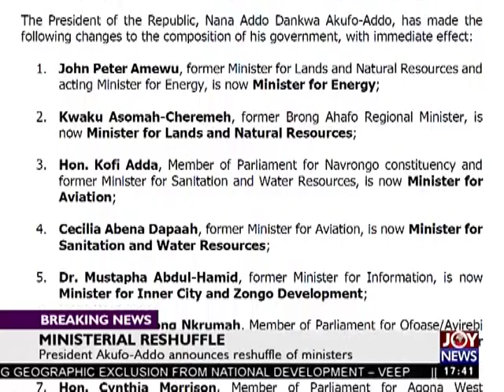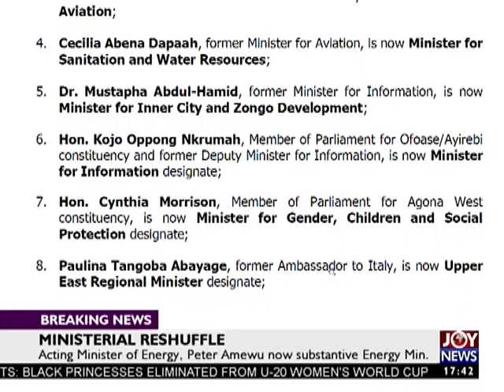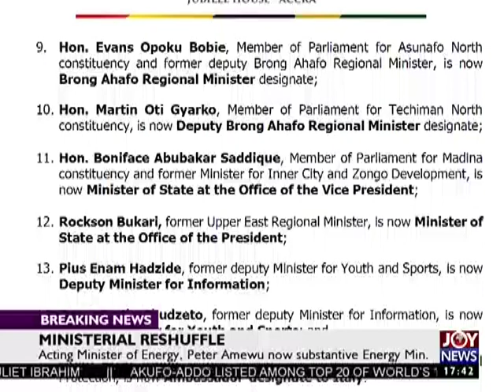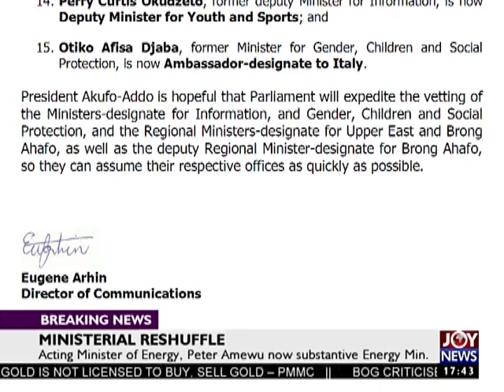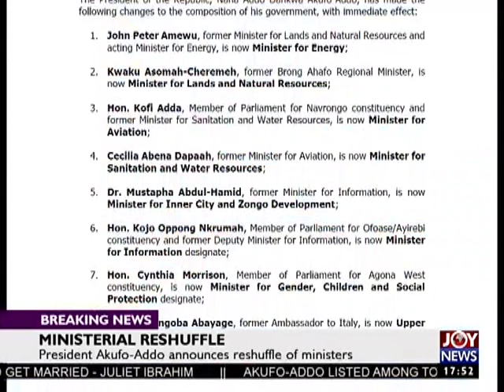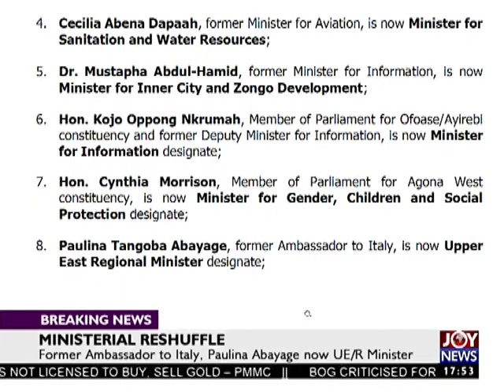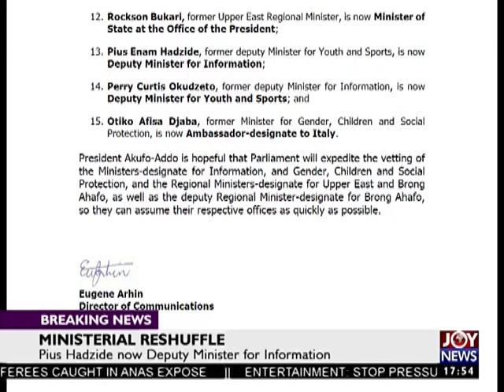President Akufo-Addo announces reshuffle of ministers – JoyNews (9-8-18)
Ministerial Reshuffle